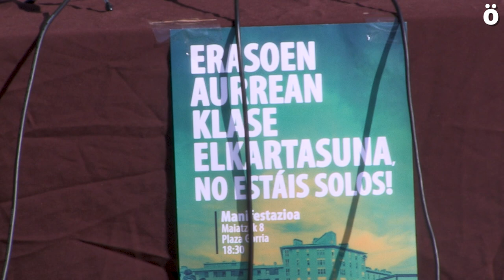Azken atxiloketak salatzeko manifestazio deitu dute larunbata honetarako Arrotxapean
Pasa den astean Espainiako Poliziak egindako operazioa salatzeko, larunbata honetan arratsaldeko 18.30etan Arrotxapeako Plaza Gorritik abiatuko den manifestazioan parte hartzeko deia egin dute auzoko gazteek eta atxilotuen senide eta lagunek.